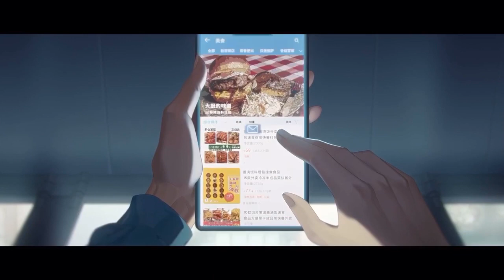EGO EFFECT (伊格效应) MOBILE GAME TRAILER (The NetEase 520 Conference)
Ego Effect (伊格效应) Mobile Game

The NetEase 520 Conference

Description

Although there are many kinds of group dramas, we chose the Japanese group drama this time, "428 blocked Shibuya" group drama experience.

You could act as one of 13 characters with different personalities occupations, forced to be sent to the deserted world 100 years later, to find a special medicine to rescue humans who died of virus infection 100 years ago.

The virtual city with "Hangzhou in China as the prototype", the group drama experience participated by the original author of "428 blocked Shibuya ", the original author of Yukinori Kitazima, and the game scene participated by the original art team of Studio Ghibli ...

Açıklama

Birçok grup draması olmasına rağmen, bu sefer Japon grup dramasını seçtik, "428 Shibuya bloke etti" grup draması deneyimi.

100 yıl önce ıssız dünyaya gönderilmeye zorlanan, 100 yıl önce virüs bulaşmasından ölen insanları kurtarmak için özel bir ilaç bulmak için farklı kişilik mesleklerine sahip 13 karakterden biri olarak hareket edebilirsiniz.

"Prototip olarak Çin'deki Hangzhou" ile sanal şehir, grup drama deneyimi "428 bloke Shibuya" nın orijinal yazarı, Yukinori Kitazima'nın orijinal yazarı ve Studio Ghibli'nin orijinal sanat ekibinin katıldığı oyun sahnesine katıldı.